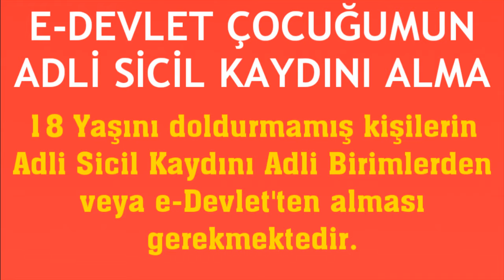E-Devlet Çocuğumun Adli Sicil Kaydını Alma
Merhabalar bu videomuzda sizlerle birlikte e devlet çocuğumun adli sicil kaydını öğrenme nasıl yapılır sorusuna yanıt vermeye çalışıyoruz.İyi Seyirler Dilerim.

e devlet çocuğumun adli sicil kaydına bakma
e devlet çocuğumun adli sicil kaydı sorgulama